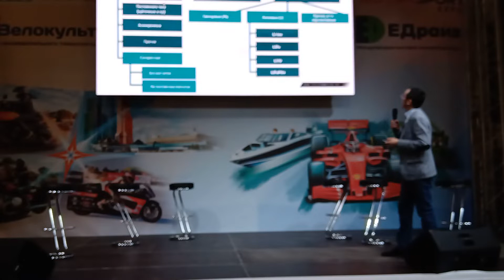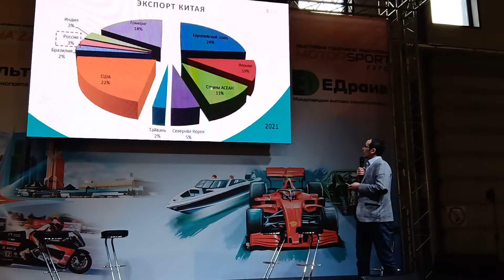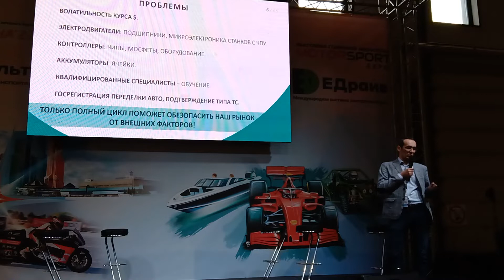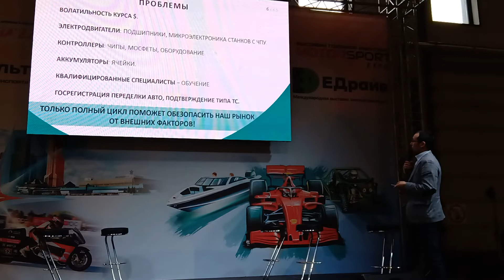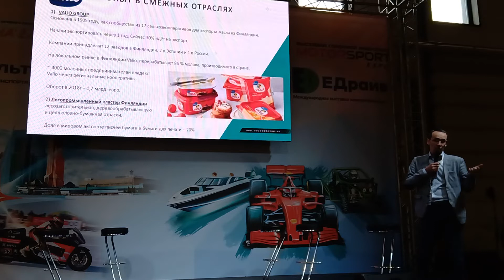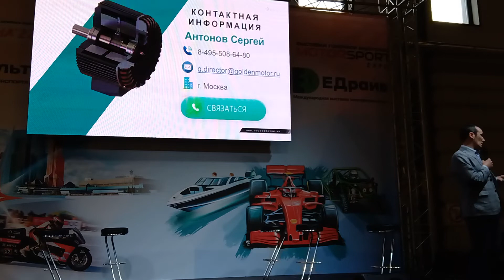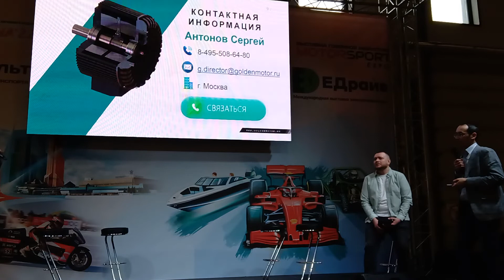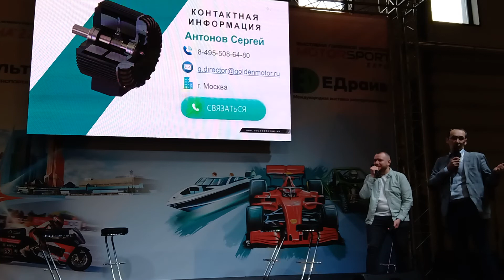Выступление руководителя компании Golden Motor Russia Сергея Антонова на открытии конференции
8-ого апреля в Экспоцентре на Пресне состоялась конференция «Перспективы развития национальной электромобильной индустрии России в реалиях 2022 года». Её открывало вступление руководителя компании Golden Motor Russia Сергея Антонова. В своём выступлении он ребром поставил вопрос о насущной необходимости создания отечественного производства всей номенклатуры комплектующих для электротранспорта различной категории. Это были не просто слова. У Сергея Антонова есть чёткое видение того каким образом это необходимо сделать, чтобы прилечь к этому процессу все заинтересованные в этом стороны, начиная от разработчиков, и заканчивая производителями конечной продукции. Здесь можно использовать опыт уже известных на весь мир иностранных брендов. И надо понимать, что это необходимо прежде всего нам в стране, так как мы понимаем, что нельзя рассчитывать на каких-либо зарубежных партнёров, будь то с Запада или из Китая. Время "мы всё купим за нефтедоллары" прошло.